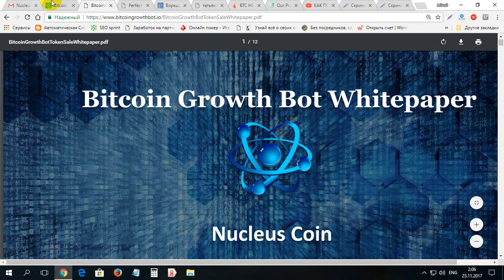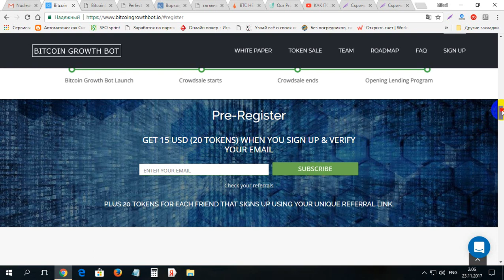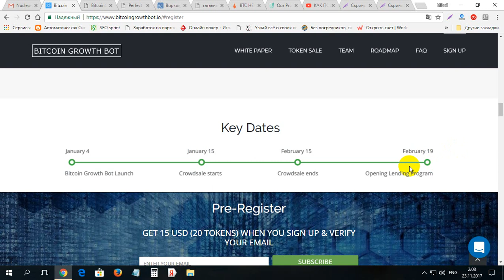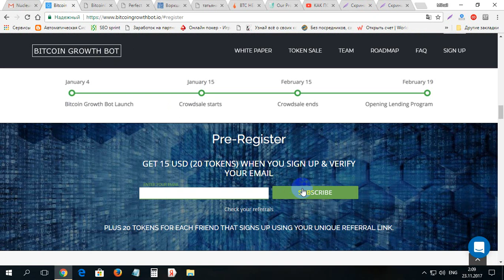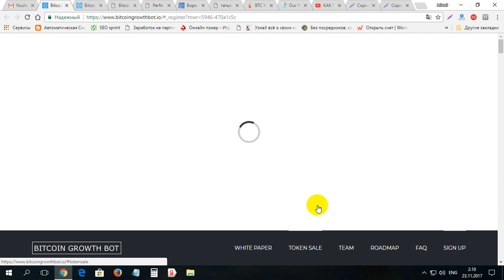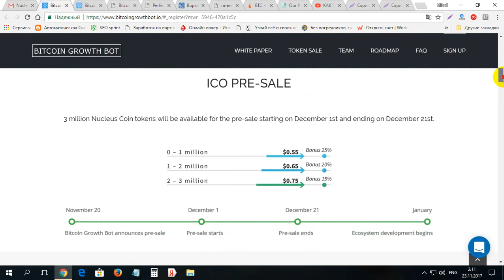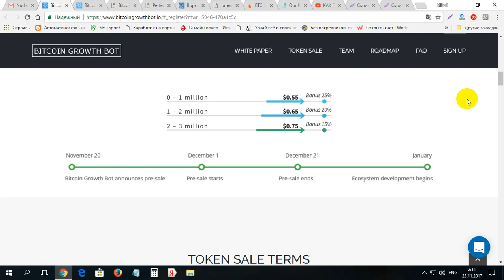Cum de primit gratis 20 monede NUCLEUS in valoare de 15$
Cum de primit gratis 20 monede NUCLEUS in valoare de 15$. Pentru inregistrare la NUCLEUS folosim linkul dat